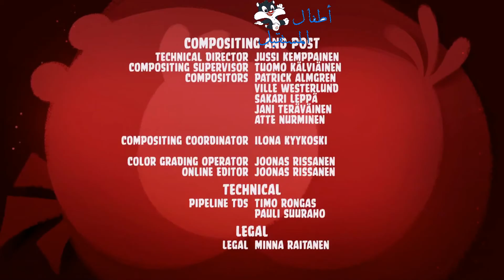الطيور الغاضبة الموسم الاول الحلقة 1